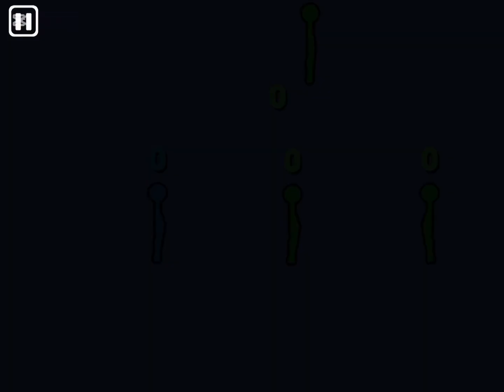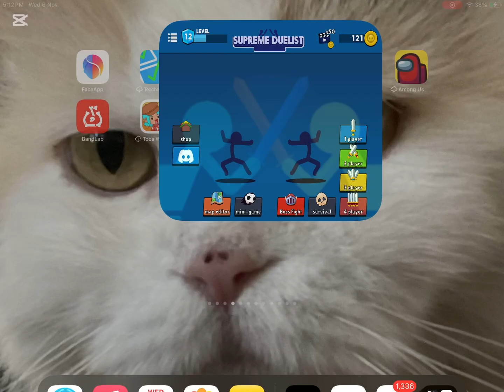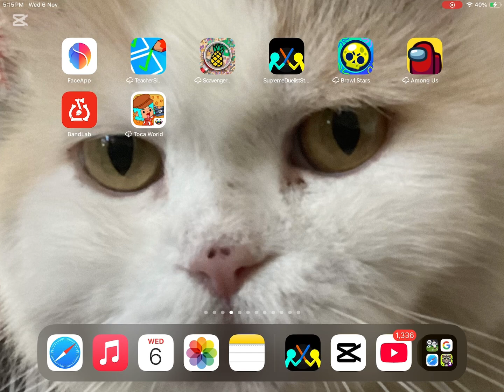Me playing stickman duelists